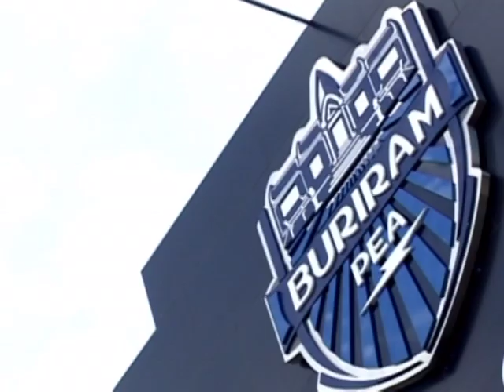ROAD TO STARDOM BURIRAM ACADEMY (VERSION THAI)